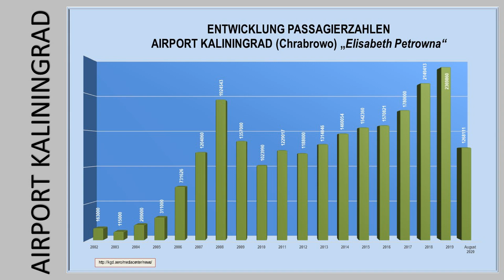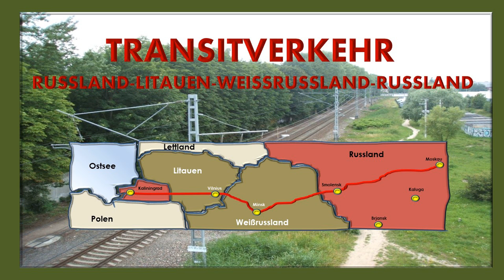Kaliningrad kurz vor dem befürchteten Isolierungs GAU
Die 39. Region der Russischen Föderation, international auch als Kaliningrader Gebiet bekannt, gerne aber auch von Konservativen und geschichtlich nicht aktuell Gebildeten, als Königsberg oder Ostpreußen bezeichnet, muss real den Isolations-GAU befürchten. Damit tritt das ein, worauf sich das Gebiet intensiv seit dem Jahre 2014 vorbereitet.

Uwe Niemeier
Bank: Sparkasse Südholstein
BLZ: 23051030
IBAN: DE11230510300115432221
BIC/Swift: NOLADE21SHO
Zahlungsgrund: Kaliningrad-Domizil-Infokanal